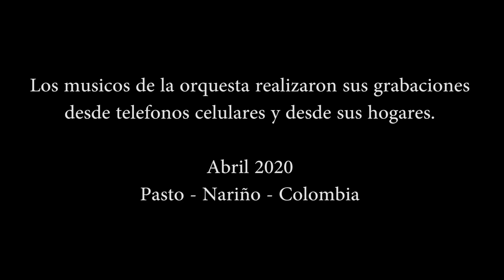El Aparecido (Victor Jara) - Orquesta Sinfónica en Casa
El Aparecido
Victor Jara

Orquesta Sinfónica en Casa
Director: Felipe Benavides Castro
Ingeniero de Mezcla: Danny Cabrera Portilla

Solistas:
Julio Cesar Ibañez
Ignacio Diaz Carvajal
Oscar Paez
Cristian Ramos
Juan David Espinosa

Cuerdas:
Felipe Ibañez
Sebastian Paz

Piano:
Diego Palacios Davila

Coro:
Janneth Yepez
Maria Fernanda Parra
Ricardo Arturo Mosquera
Leidy Usama
Katy Yepez
Giovanny Delgado
Nathalia Enriques Suarez
Laura Botina
Juanita Cabrera Guancha
Juan David Espinosa
Oscar Paez

Flauta:
Cielo de la rosa
Luis Carlos Moreno
Shirley Tonguino
Felipe Campo

Oboe:
Patricia España

Clarinete:
Juan Diaz

Saxofon:
Mariben Paredes

Corno:
Alvaro Botina
Elisa Paredes

Trompeta:
Rolando Ramos
Eduardo "Lalo" Maya
Franklin Gomez

Trombon:
Oscar Calvache
Jhon Acosta

Tuba:
Andres Plaza
Camilo Parra Estrada

Violin:
Lina Marcela Benavides
Daniel Salazar
Alejandra Acosta
Andres Ceballos

Viola:
Cristina Cadena

Cello:
Sofia Chamorro
Paola Arevalo

Contrabajo:
Andrea Argote

Percusion:
Melisa Portilla
Fredy Lopez
Maria Gabriela